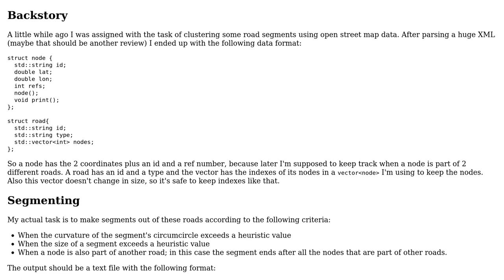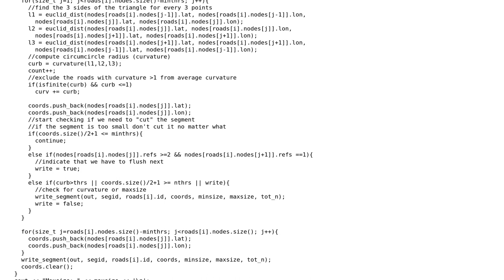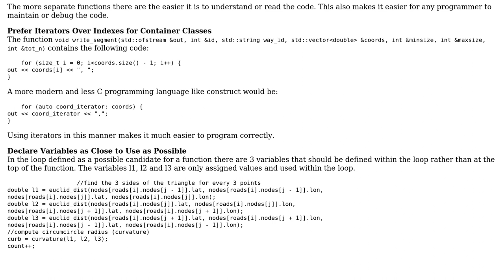Segment road map data with heuristics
With thanks & praise to God, and with thanks to the many people who have made this project possible! | Content (except music & images) licensed under CC BY-SA | Music | Images & others | With thanks to user pacmaninbw user Konstantinoscs user Jamal and the Stack Exchange Network Trademarks are property of their respective owners. You are responsible for your own actions.